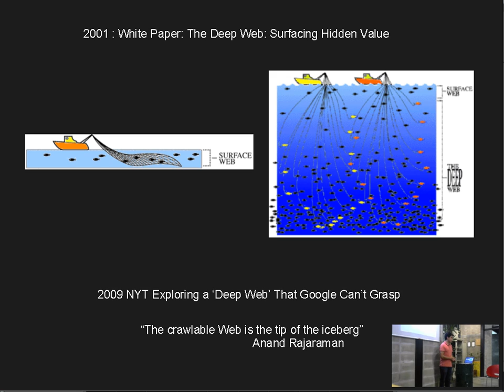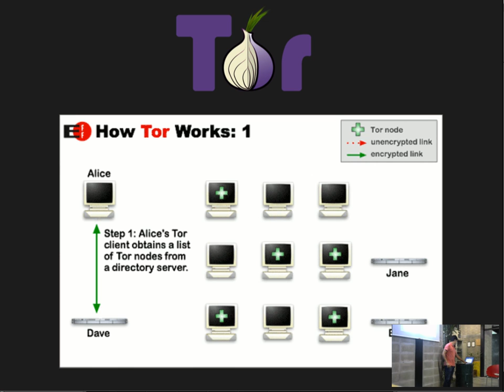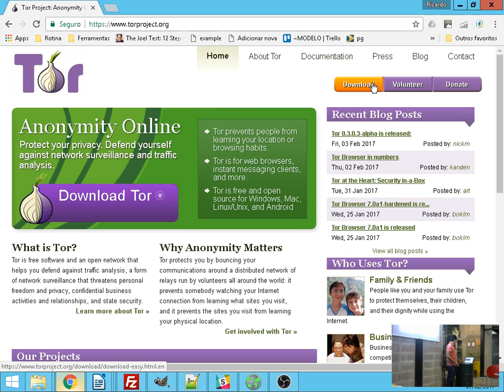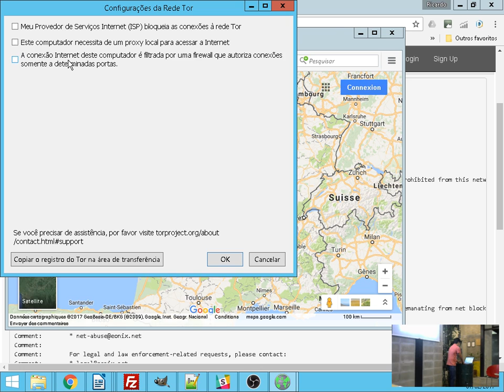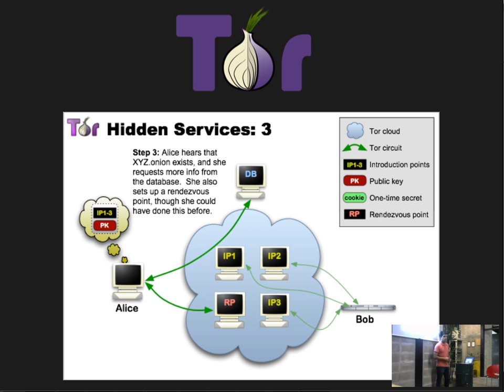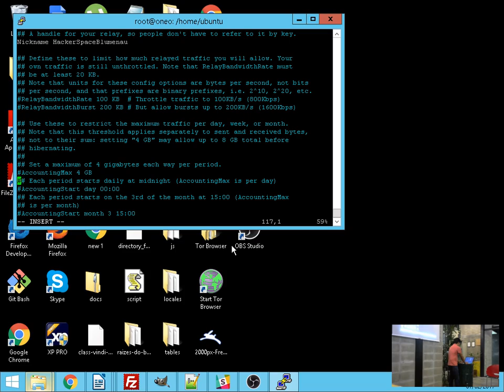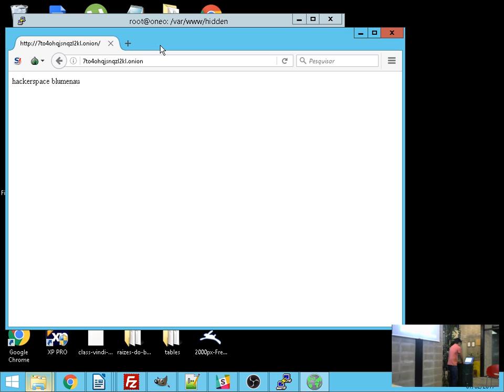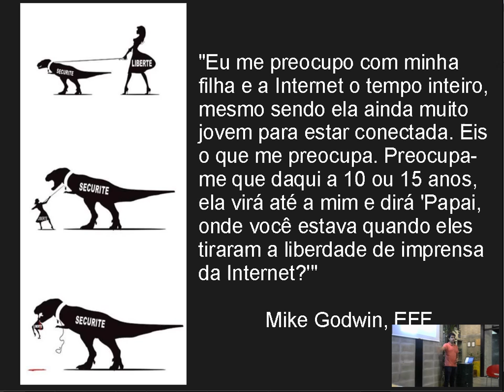Mergulhando na Deep Web com o Tor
Encontro Realizado no dia 07/02/2017.

Muitas pessoas já ouviram falar na Deep Web mas poucas realmente sabem do que se trata. Neste encontro vamos mergulhar no conceito de Deep Web, conhecer a sua origem e arquitetura, navegar pelas suas páginas e entender por que ela é tão importante para o nosso dia a dia e o nosso futuro.